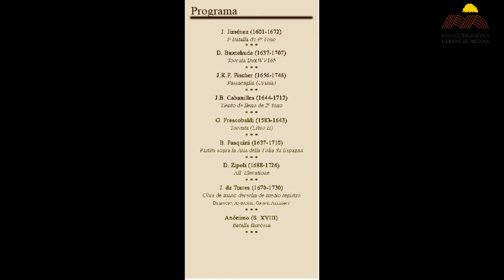Os esperamos en Concierto de órgano en Nava del Rey, Sábado 2 de Julio, 20 h Organista Augusto Belau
📢👉 Os esperamos en el Concierto Inaugural en Nava del Rey, Sábado 2 de Julio a 20 h, Organista Augusto Belau, del XIV Ciclo de Conciertos didácticos de órgano en la Mancomunidad Tierras de Medina

XIV Ciclo de Conciertos didácticos de órgano en la Mancomunidad Tierras de Medina

Julio y Agosto de 2022

 Conciertos del Ciclo:
 Nava del Rey.
Iglesia de los Santos Juanes.
Sábado 2 de Julio, 20 h.
Organista: Augusto Belau

 Rodilana.
Iglesia de San Juan Bautista.
Domingo 3 de Julio, 20 h.
Trío Piccorgan (2 Trompetas y Órgano).

 Lomoviejo.
Iglesia de la Asunción de Ntra. Señora.
Domingo 10 de Julio, 20 h.
Organista: Ignacio Prieto.
Soprano: Leticia González.

 Medina del Campo.
Iglesia de San Miguel Arcángel.
Sábado 16 de Julio, 20:45 h.
Organista: Chus Gonzalo.

 Rueda.
Domingo 24 de Julio, 20 h.
Organista: Samuel Maillo.

 La Seca.
Domingo 31 de Julio, 20 h.
Organista: Víctor Baena.
Violín Barroco: Lisette Carlebur.

 Medina del Campo.
Convento de San José (MM. Carmelitas)
Martes 16 de Agosto, 20 h.
Organista: Alberto Sáez Puente.

 Fuente el Sol.
Sábado 20 de Agosto, 20 h.
Organista: Canco López.
Violín: Elsa Ferrer.

 Muriel de Zapardiel.
Sábado 27 de Agosto, 20 h.
Organista: Álvaro Carretero.
Coral Voces Amigas de Medina del Campo.
Dirige: Verónica Castañeda.

 Pozaldez.
Iglesia de San Boal.
Domingo 28 de Agosto, 20 h.
Organista: Marce García.
Soprano: Marta Magro.

Entidades Organizadoras:
- Mancomunidad Tierras de Medina.
- Asociación Cultural Organaria.

- Diputación Provincial de Valladolid
- PreZero
- LOYU 2000 S.L. Medina del Campo.

Colaboradores:
- Bodegas Clavidor el auténtico verdejo D.O. Rueda. La Seca.
- Panadería Bollería Hermanos Rodríguez Bellido. Pozaldez.
- Asociación COPASOL. Conservación del Patrimonio de Fuente el Sol.
- Asociación Amigos del Museo de las Ferias y del Patrimonio de Medina del Campo.
- Gran Hotel Balneario Palacio de las Salinas. Medina del Campo.
- Cit Tierra de Medina

Entidades Locales donde se efectúan los conciertos:
- Ayuntamiento de Fuente el Sol.
- Ayuntamiento de Lomoviejo.
- Ayuntamiento de La Seca. Cultura La Seca. Turismo La Seca
- Ayuntamiento de Medina del Campo. Cultura Medina del Campo. Turismo Medina del Campo.
- Ayuntamiento de Muriel de Zapardiel.
- Ayuntamiento de Nava del Rey. Nava Joven
- Ayuntamiento de Pozaldez. Pozaldez Turismo
- Ayuntamiento de RUEDA. Cultura Rueda. Turismo RUEDA.

Parroquias Colaboradoras:
- San Juan Bautista de Fuente el Sol.
- Nuestra Señora de la Asunción de La Seca.
- Nuestra Señora de la Asunción de Lomoviejo.
- Madres Carmelitas de Medina del Campo.
- San Miguel Arcángel de Medina del Campo.
- San Juan Bautista de Muriel de Zapardiel.
- Santos Juanes de Nava del Rey.
- San Boal de Pozaldez.
- San Juan Bautista de Rodilana.
- Asunción de Ntra. Sra. de Rueda.